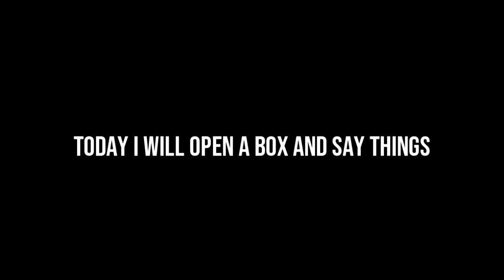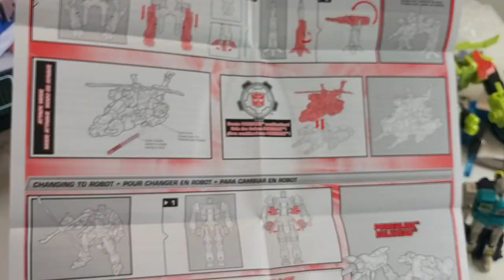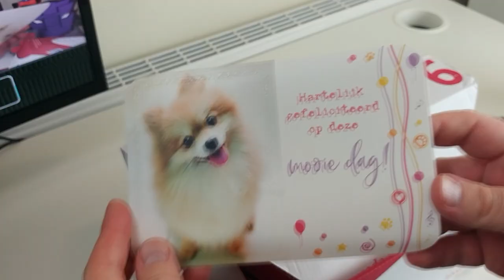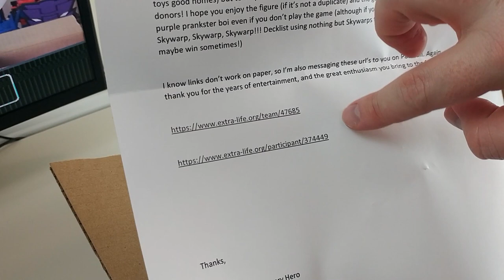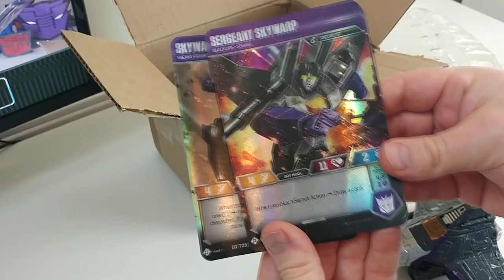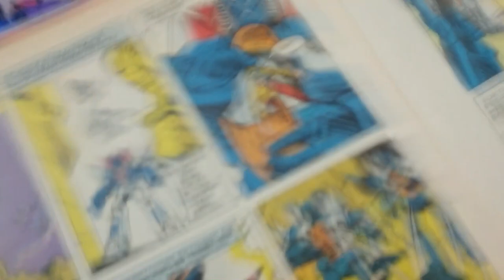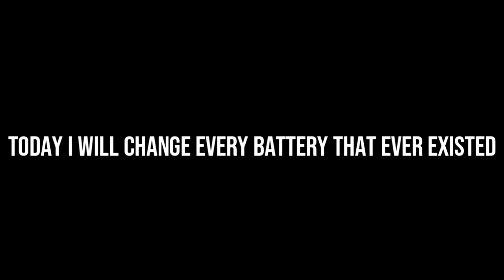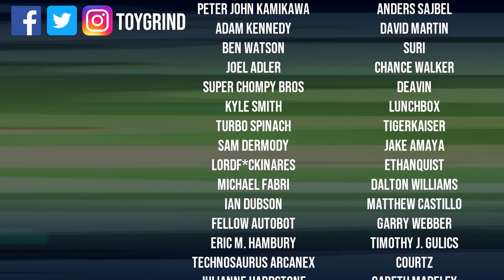Dammit, Open: The Action Master Career Path! Chill Transformers toy unboxing!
DO A BID ON SKYWARP!